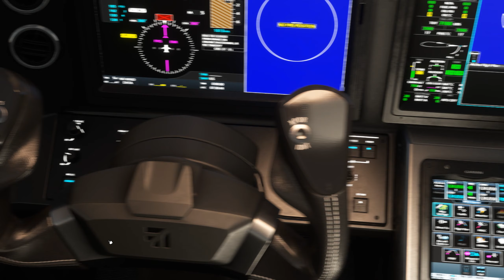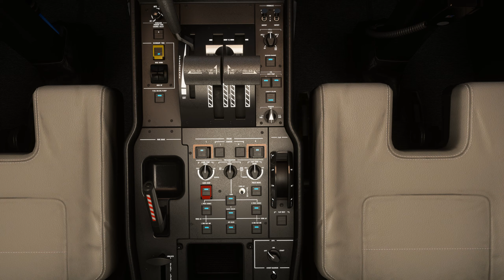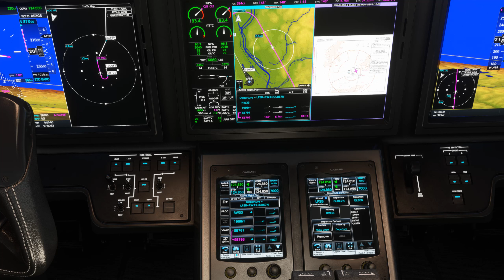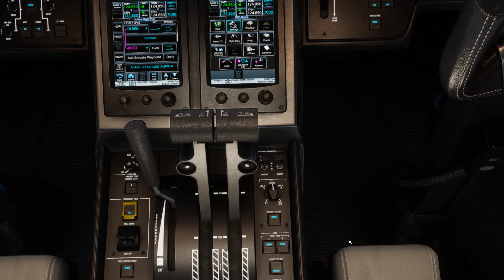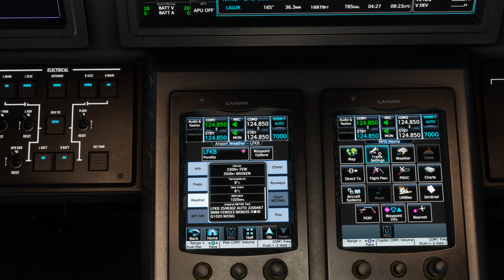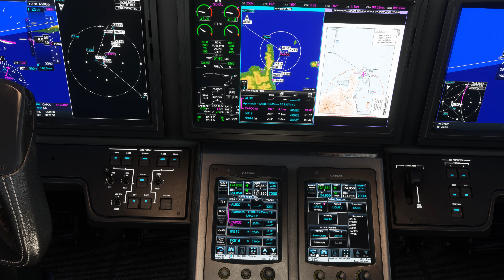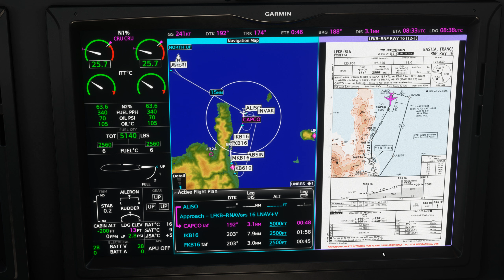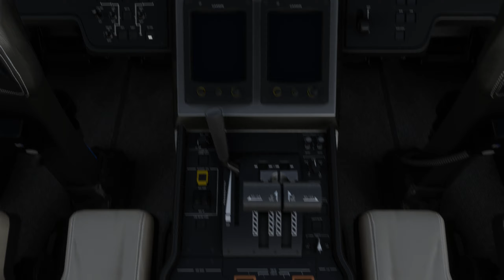Vol IFR avec météo réelle et trafic entre Bâle Mulhouse et Bastia Poretta LFSB LFKB Cessna Citation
Vol IFR avec météo réelle et trafic entre Bâle Mulhouse et Bastia Poretta LFSB LFKB
 ULTRA 2K